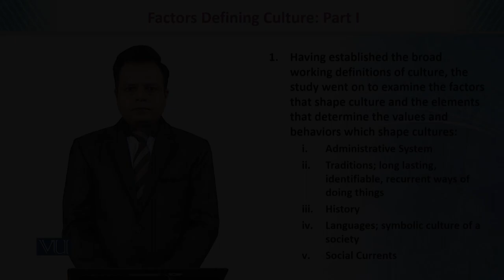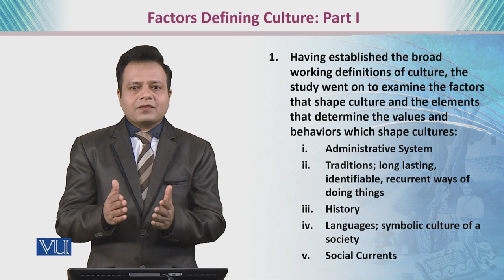Factors Defining Culture | Teaching of Social Studies & Islamiat in Early Years | EDU306_Topic011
Topic011: Factors Defining Culture,
By Dr. Imran Sabir